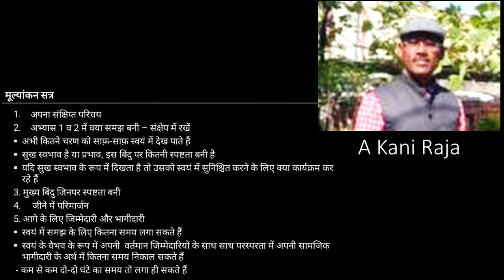Sharing A Kani Raja